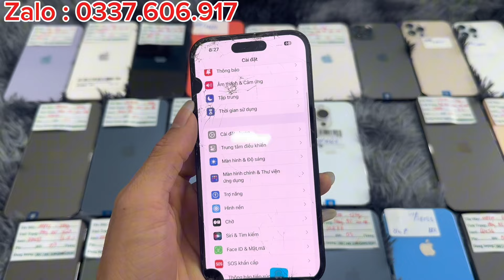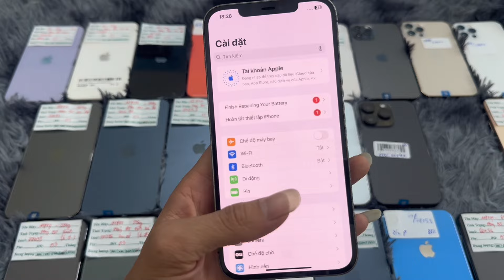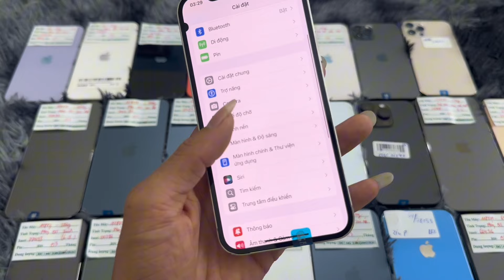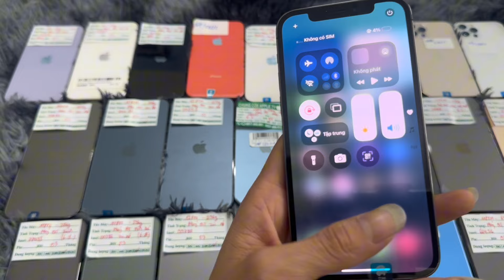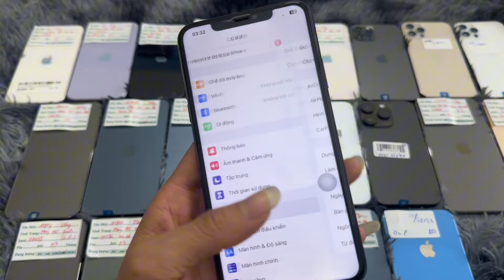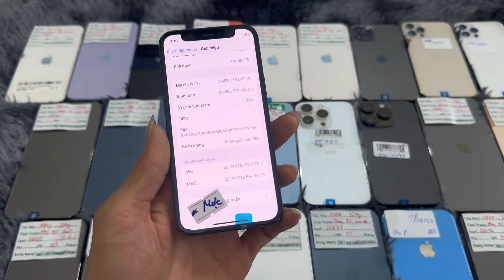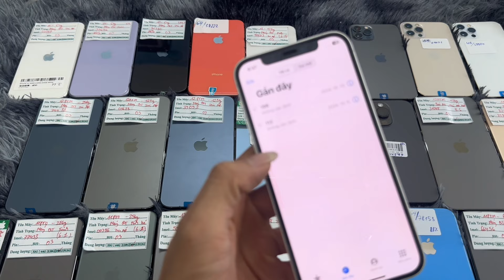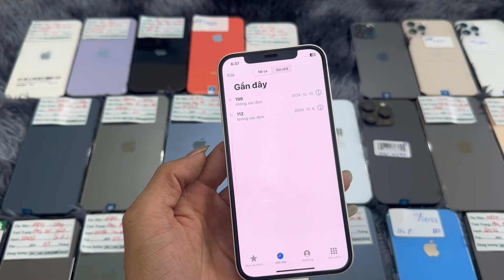Vắng mặt mấy hôm nay lại có ít kèo lên cho ae 14pro 256g_9tr7 , 12mini_3tr750k , 12prm_8tr450k …✅✅✅